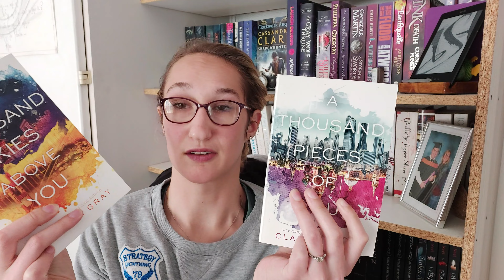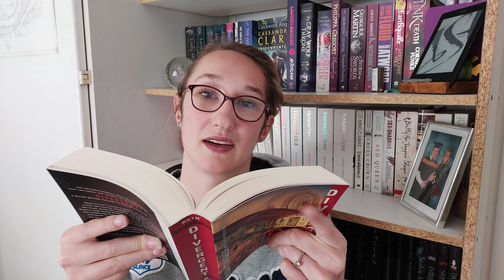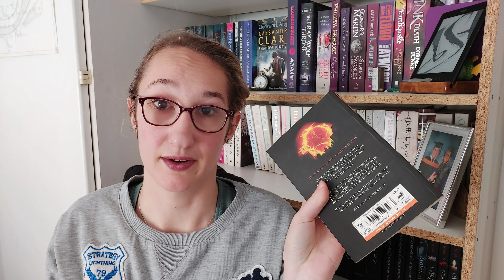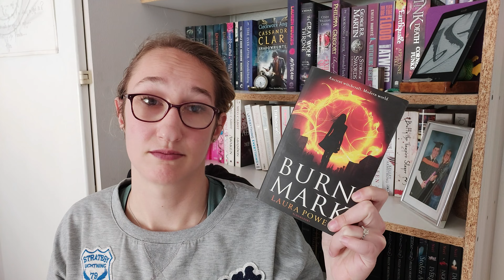My Bookish Pet Peeves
Hello fellow book lovers!

Here are some of the things I don't like on/in books.